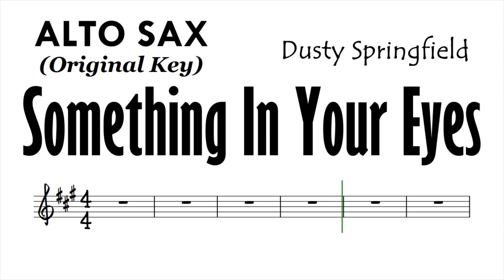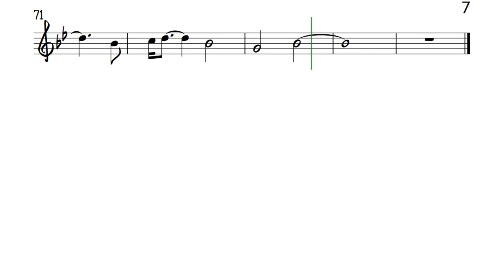Something In Your Eyes Alto Sax Original Key Dusty Springfield Sheet Backing Partitura